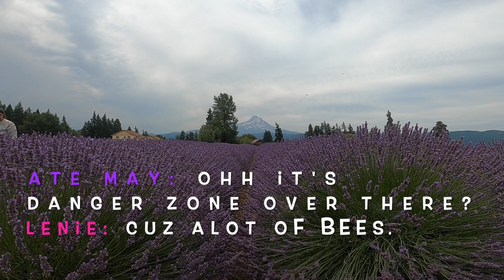BEST LAVENDER FARM IN OREGON// USA 🇺🇸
Visiting  Beautiful Lavender Valley with Friends/ One of the Best Lavender Valley in Oregon/ Beautiful Lavender Farm in Oregon.  Nice view of Mt Hood

My last video( Picking blue Berries at Sauvies Islands Farm)